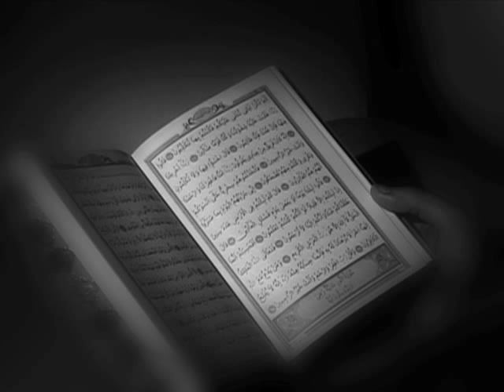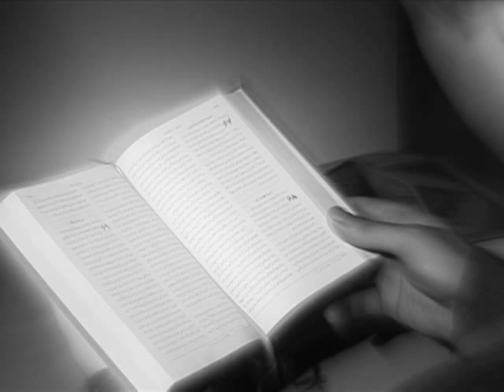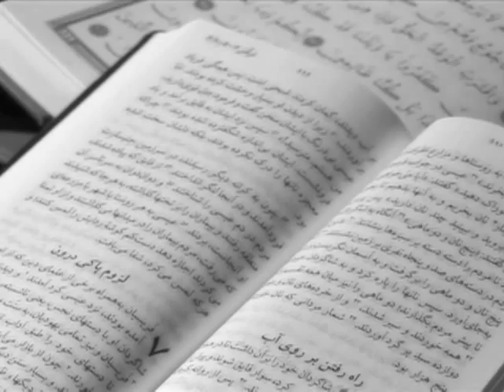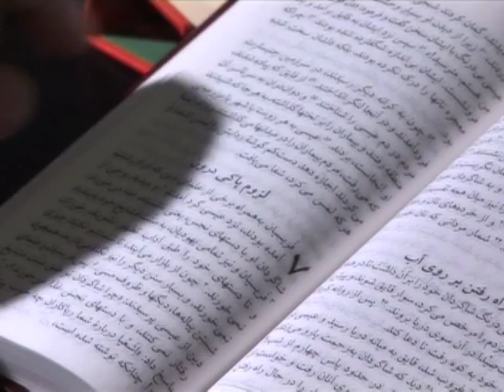Escape from Iran - Search for hope فرار از ایران و پناهندگی به ترکیه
Mehdi escaped Iran ... story of a young man looking for a better life